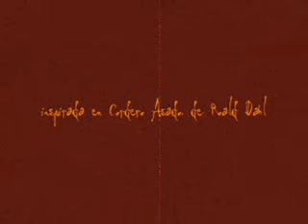FINAL DE COLERA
Video oficial de la historia "Final De Cólera" del escritor uruguayo Ivo Garcev.